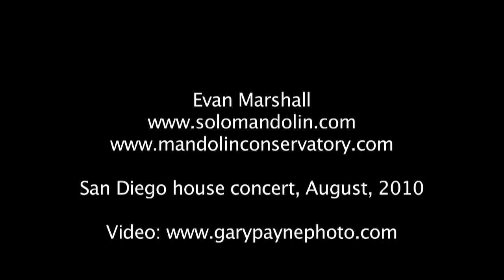Evan Marshall plays Handel's Pastoral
Mandolinist extraordinaire Evan Marshall plays An original Duo-Style arrangement for solo mandolin based on Handel's Pastoral Symphony from the oratorio, Messiah, at a summer 2010 outdoor concert in San Diego. Evan J. Marshall is the World's Premier Solo Mandolin Virtuoso. By himself, he sounds like several of the world's finest mandolinists performing together. His stylistic signature is Classical, with strong influences from the Italian and American Folk traditions. Country guitar legend Chet Atkins called Evan "one of the few great musicians of our time."